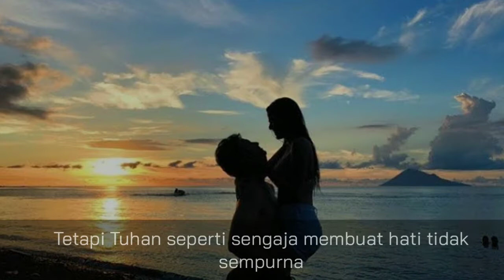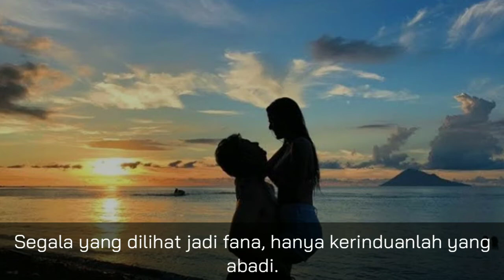PUISI CANDRA MALIK (ASAL MUASAL PELUKAN) |Vokal: Arief santoso